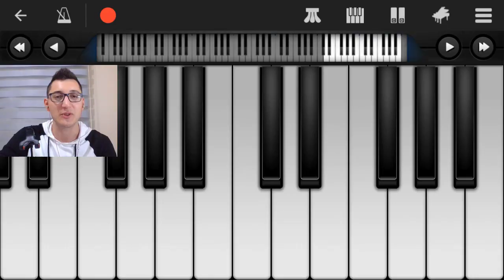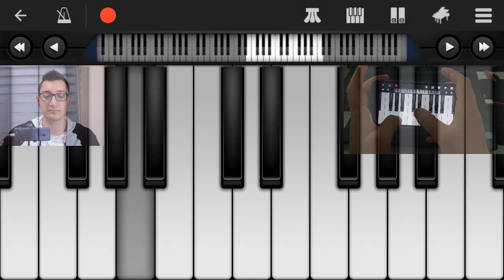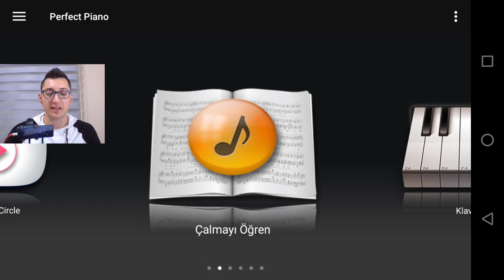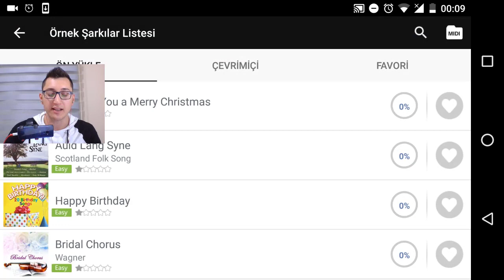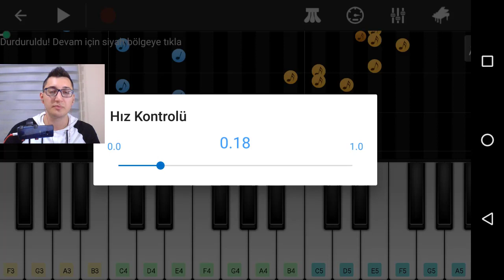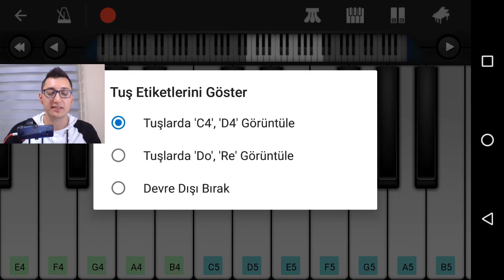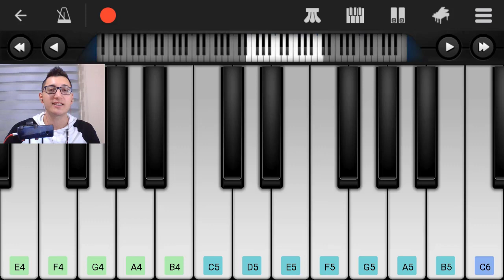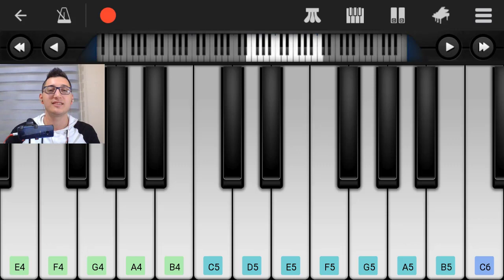TELEFON'DA TÜRK MARŞI! | AMAZING SPEED - TURKISH MARCH!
Merhabalar ,
Bu videoda Mozart'ın bestelediği Türk Marşı'nın bir kısmını neredeyse aynı şekilde çalmaya çalıştık. Kolay ve orta seviyesinde çaldığımız bu Türk Marşı'nı siz de uygulama içerisindeki 'Çalmayı Öğren' kısmında alıştırma ve pratik yaparak çalabilirsiniz.

Daha önce kanala yüklemiş olduğum piyano videoları;